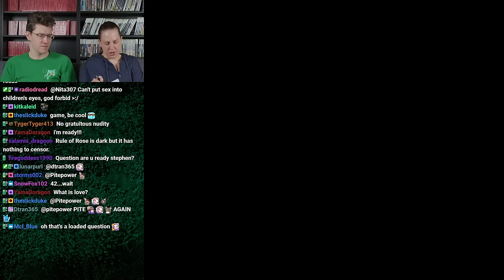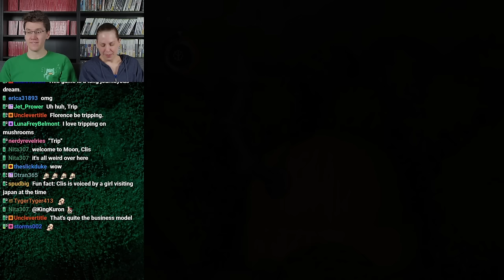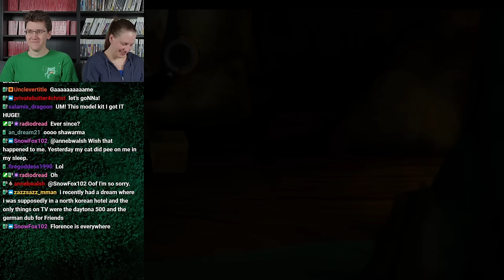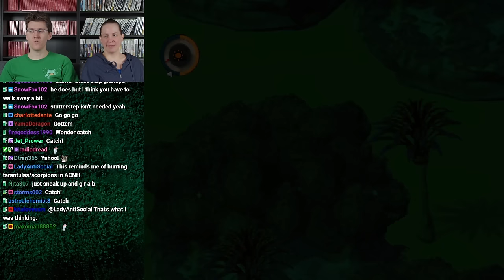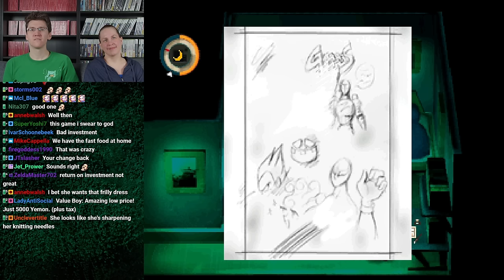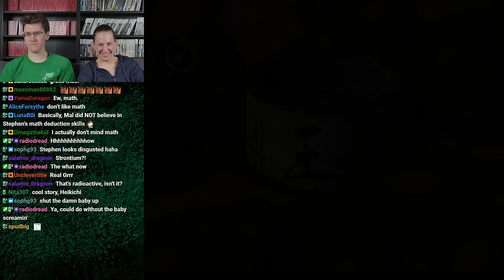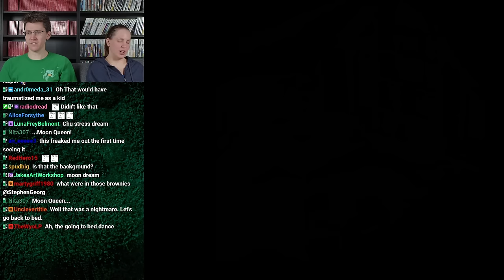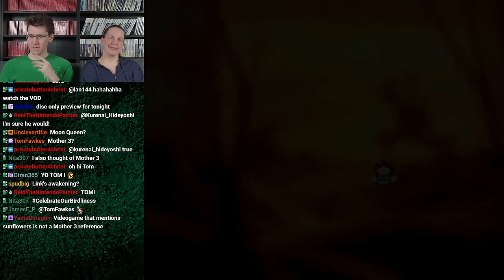Moon: Remix RPG Adventure #5 | VOD 2.6.24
Game: Moon: Remix RPG Adventure | Nintendo Switch

CHAPTERS
0:00 - Intro and Early Alerts
13:24 - Session 1
44:52 - Break 1
55:23 - Session 2
1:21:24 - Break 2
1:29:15 - Session 3
1:57:28 - Break 3
2:05:35 - Session 4
2:36:05 - Final Alerts and Outro